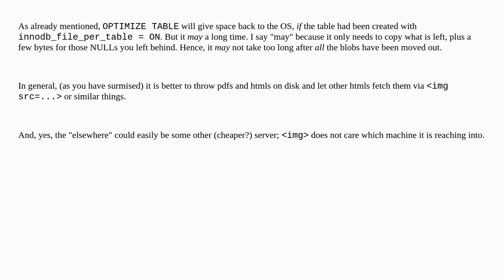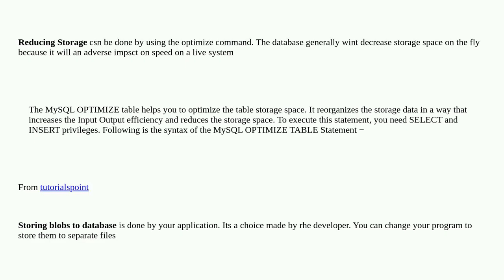Dba: Can I force a BLOB to be stored externally in MySQL?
Can I force a BLOB to be stored externally in MySQL?

A special thanks goes out to the community

  mysql mysql-8.0